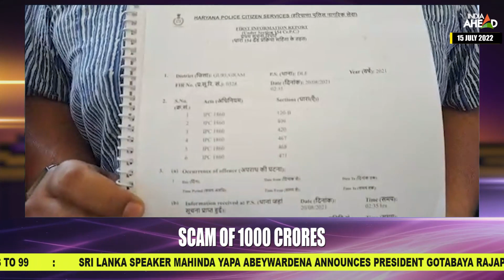Allegations of Fraud charged on Appu Ghar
Appu Ghar, a water park in Gurugram has a case stating that the investors who have invested in the water park have not got any possession till now. Its being 10 to 12 years that they are waiting for the shops. The people also stated that they haven't got the exact price of the possession till now. Today the people met the Police Commissioner of Gurugram and told them the whole incident and they also told that 34 FIRs have been registered regarding this whole matter and earlier they have setup the meeting with the higher authority but nothing has been done for this matter. The administration has provided them the cheques but later mailed them that the company doesn't have money so do not put the cheque in the bank.